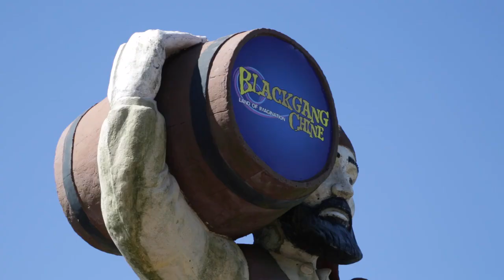Dr Lucy Rogers - Raspberry Pi Blackgang Chine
Dr Lucy Rogers presents one of her projects where she brings  together  hackers / makers / electronic engineers and computer experts to help Blackgang Chine, a Theme Park on the Isle of Wight take control of their animatronic dinosaurs using Raspberry Pi's.